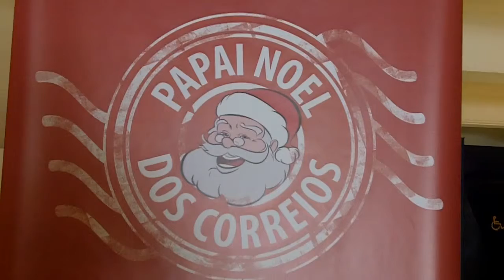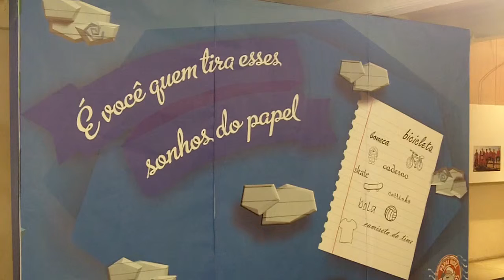24 anos de solidariedade - Papai Noel dos Correios